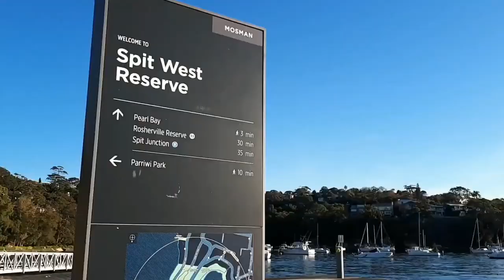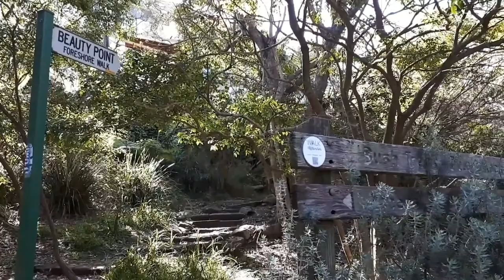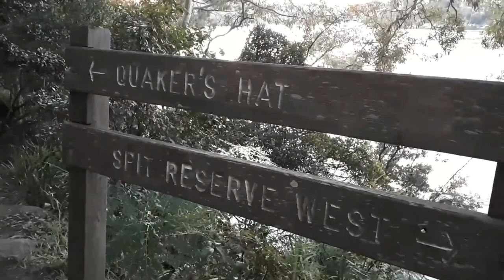Explore Spit West Reserve Mosman Sydney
Spit West Reserve is such a pleasant surprise. Located on the west side of Spit Road near the Spit Bridge, it is a complete contrast from the busy traffic scene. With its leafy trail and an uninterrupted water view throughout, it offers an easy access to serenity and tranquility, away from the hustle and bustle of the city.

Amusingly, at one point, I avoided coming here for the reason that there was some dog poo left inside the reserve, as I found a couple of times. I didn't want myself or my dog to accidentally step on it while walking along the track. But for the purpose of making this video, I decided to come back here to give it a try and another try. This time, no issues at all.

1. Vital Whales - Unicorn Heads
2. Nebular Focus - Dan Henig